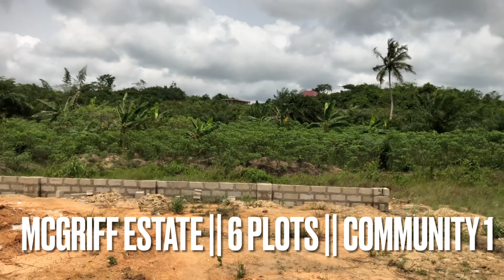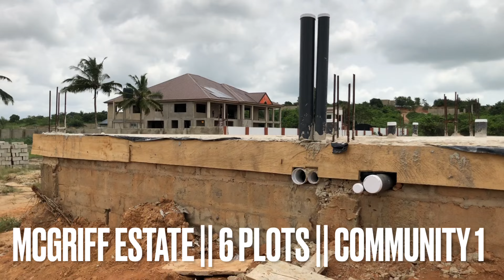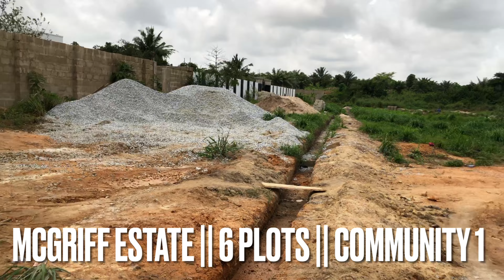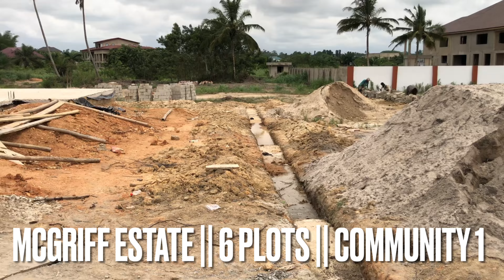Community 1 & Community 2: Walk with me! ✊🏾👑🌳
📍| Central Region, Ghana - West Africa